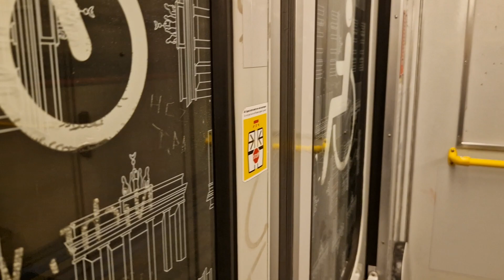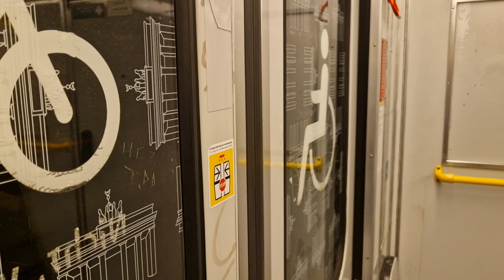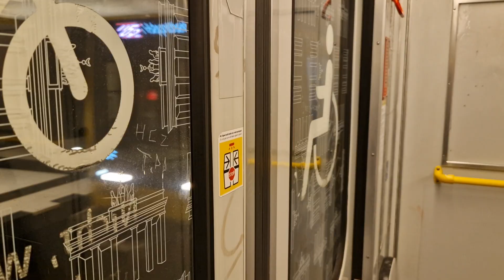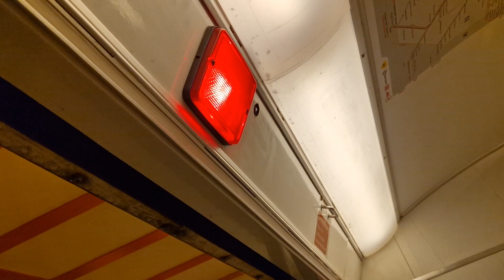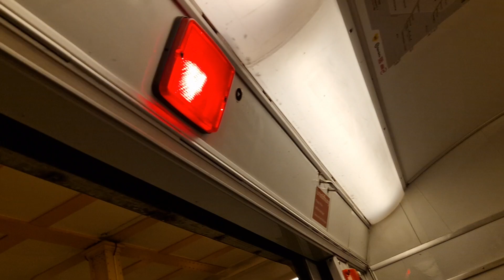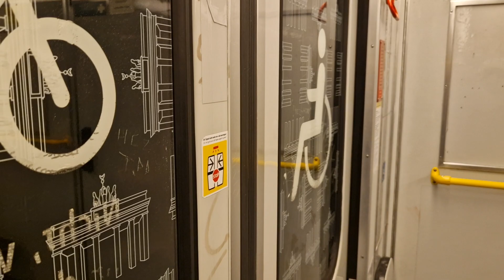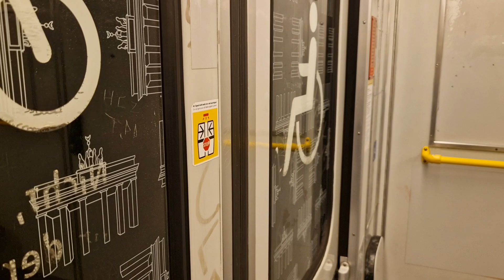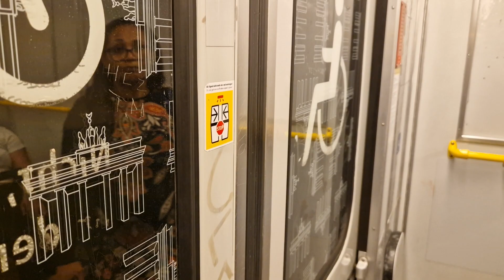Mitfahrt in der U5 von Hauptbahnhof bis Friedrichsfelde im F76E 2610